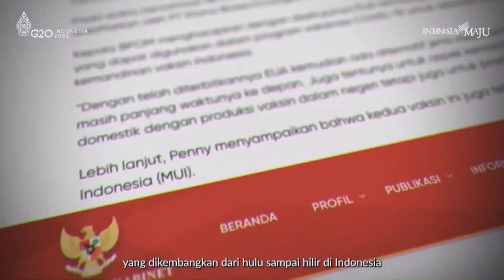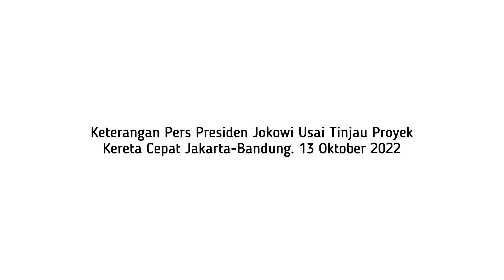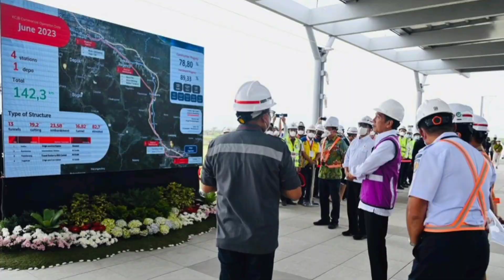Presiden Jokowi Hadiri Peluncuran dan Penyuntikan Perdana Vaksin IndoVac, Bandung, 13 Okt 2022